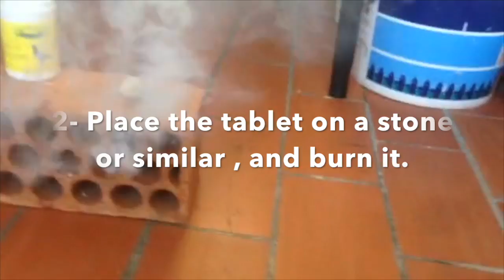Pronafit Pro-Smoke (Smoke Bombs). Mercasystems.com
Pronafit Pro-Smoke (Smoke bombs). Disinfect the loft and cleaning the nostrils and the bronchial tubes of pigeons. 100% natural product

DESCRIPTION:
Pro-Smoke offers a twofold improving effect to the health of pigeons:
- It fights against all kind of parasites like little moths, or gnats, mite, lice etc , by means of a so-called "Smoke-bath".
- it provides a positive effect by cleaning the nostrils and the bronchial tubes and helps to avoid related problems, such as cold, sinusitis, bronchitis and dry and wet mucus.
- Pigeons can easily and safely withstand the "Smoke-bath" treatment in their habitat (lofts) and will regain their natural vitality and fitness, which will noticeable improve their health and performances.
1 Pellet will cover a room of approx. 75 m3.

COMPOSITION:
- 100% Natural product; contains herbs and essential oils.

SAFETY INSTRUCTIONS:
- Put the Pro-Smoke pellet on a stone, tile or terra-cotta bowl before igniting, to avoid burning or scorch marks due to contact with combustible floor panels or wooden carrying materials

- Keep the igniting flame source as long in contact with the block until the burning is self continuing.

- Domnot touch the remaining, after extinguishing , for al least 15 minutes to be sure of safe disposal.

PACKAGING:
Tube of 3 pieces